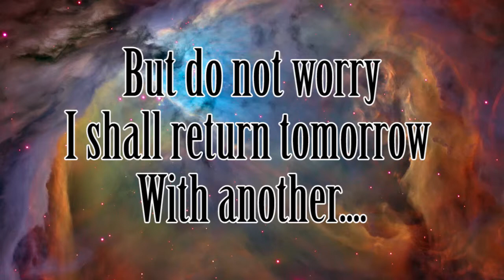XCOM Enemy Unknown - 12 - Border Control (Blind Playthrough)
Time to get some things sorted around the XCOM base.. All amazing things to make our squad moar better awesomeness at watching our planetary boarder and keeping the scourge of alien Tourist at bay

Of course conflict is bound to arise and we have to send our operatives out to the illegal resort build